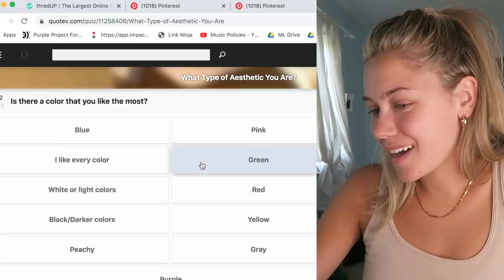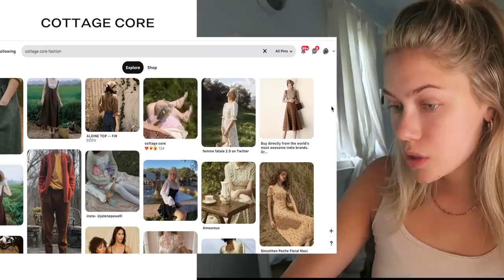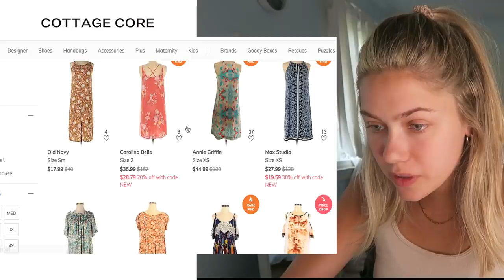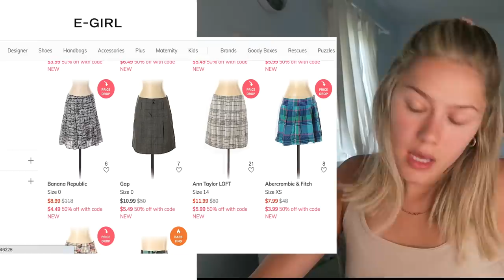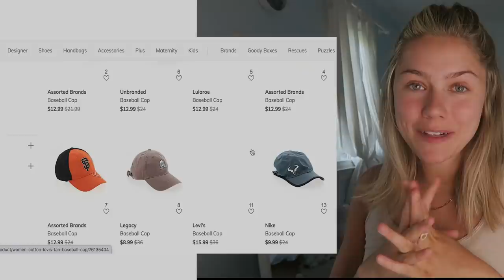wearing different aesthetics for 7 days | shop with me, thrift haul, styling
FAQ
Age: 21 (when this video is being posted)
School: Syracuse University
Major: Advertising
Height: Almost 5'9"!